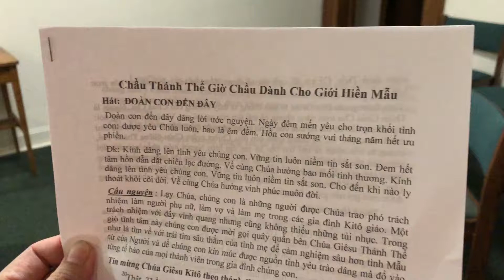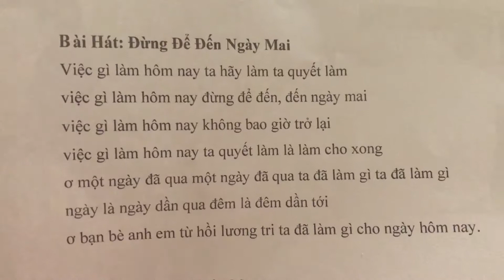HCBMCG- Tĩnh Tâm